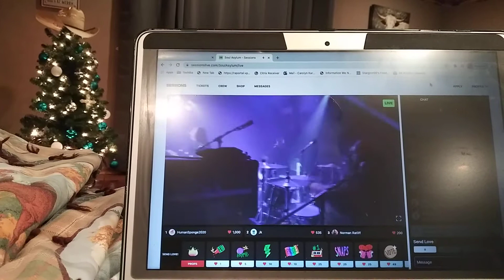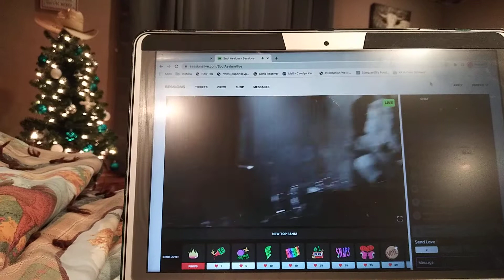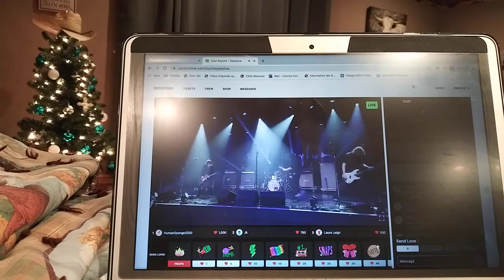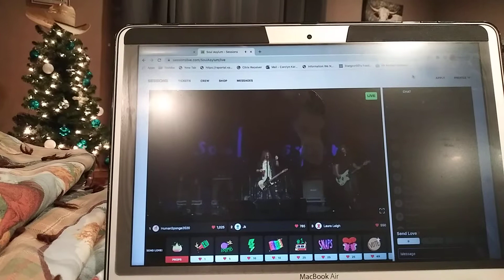Somebody To Shove: Soul Asylum livestream. First Avenue: Minneapolis. December 26th, 2020.